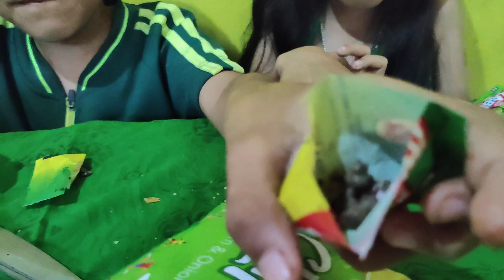Green mukbang 😋 || Naga kids